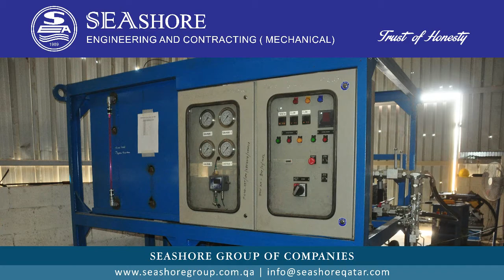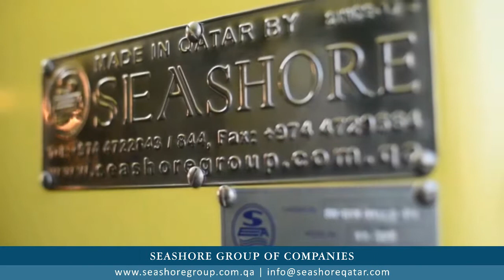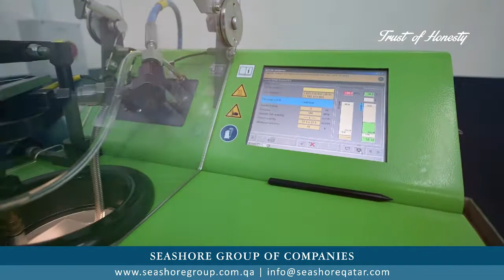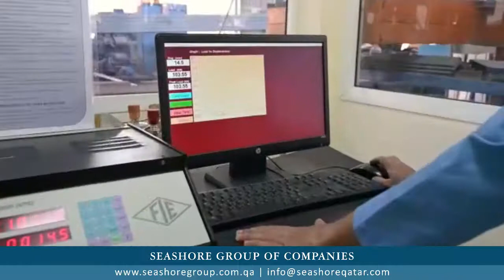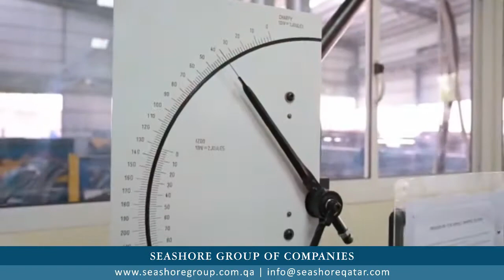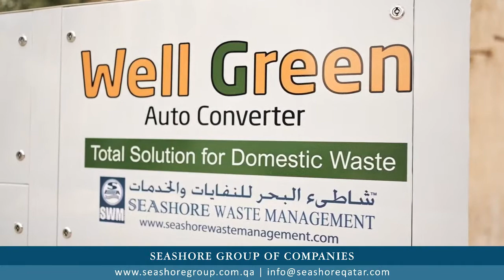Official Seashore Group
Seashore Group is one of the fastest growing and the largest multifaceted business group in the state of Qatar. Headquartered in the north eastern side of Qatar in Al Khor, 50 kms from the capital city Doha. Seashore group was founded in 1989 with modest assets and three employees at the time. The honorary owner and chairman is Mr. Saeed Salem A Mohannadi, a Qatari businessman and the managing director is Mr. Mohamed Ali an Indian entrepreneur. Starting from humble beginnings today the Seashore Group’s business has paved the way for many Qatari businesses in the nation. The group encompasses over 3500 employees and total assets worth over QR 1000 million. With sheer dedication, hard work and perseverance the Seashore Group has managed to grow exponentially in the past decades

Seashore was meant to be the pioneer and flourish, with thanks to ALMIGHTY, the Most Merciful and the most compassionate – the long-cherished dream has been achieved. Over the past 30 years, with the blessing of Almighty, we have been working with wisdom and knowledge which has led to us to the road to success.

We feel proud of the fact that the people of Qatar have been very warm to us – we have developed a strong, strategic, and historic partnership with our valuable clients here.  With our joint efforts to work in a sustainable manner with support of Qatar National Vision’s; four pillars of human, social, economic, and environmental development. Seashore has reached a remarkable place in the industry and we are committed to upholding our working principles and ethics in future as well.

We at Seashore believe in quality – all our work procedures are designed to follow a sophisticated and internationally approved quality testing methods for analyzing the mechanical parameters like Tensile strength, Bend test, Charpy impact test, and chemical parameters like carbon, manganese, sulfur, and phosphorus, etc. Being committed to excellence, we come to deliver high-quality products to our customers as customer satisfaction is our top priority.

For us, being eco friendly matters the most – and that’s why all our operations strongly adhere to the rules and regulations that are put forth by the Ministry of Environment in the Country. We are proud to say that Seashore is an ISO 9001:2015 (quality management), ISO 14001:2015 (environmental management) and ISO 45001:2018 (occupational health and safety management) certified company.

 SEASHORE ENGINEERING & CONTRACTING W.L.L
- SEASHORE STEEL W.L.L
- SEASHORE GALVANIZING FACTORY
- SEASHORE WASTE MANAGEMENT
- SEASHORE FOR MEDICAL & INDUSTRIAL FACTORY
- SEASHORE AUTOMOBILES
- SEASHORE HEAVY EQUIPMENT & LOGISTICS
- SEASHORE VEHICLE CHASSIS & BODY MANUFACTURING
- SEASHORE HYDRAULICS & FUEL INJECTION SYSTEMS
- SEASHORE STEVEDORING SERVICES
- INDUSTRIAL CLEANING SERVICES
- SEASHORE TRADING CO.
- SEASHORE PIPES
- SEASHORE PANEL
- SEASHORE CABLES
- SEASHORE MOTOR REWINDING
- DUTY WEAR See less